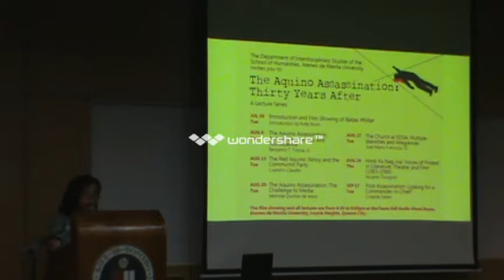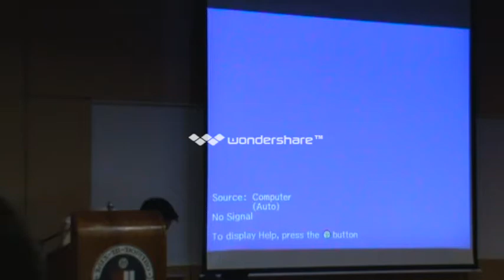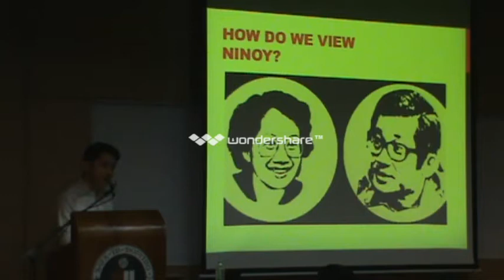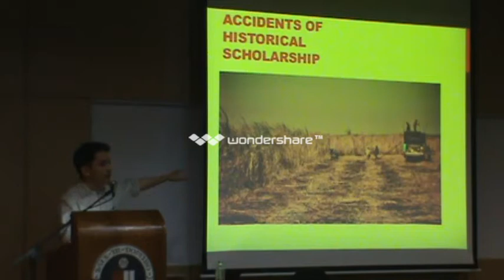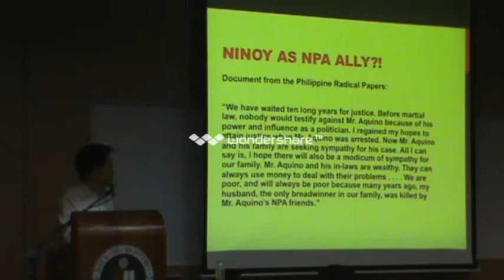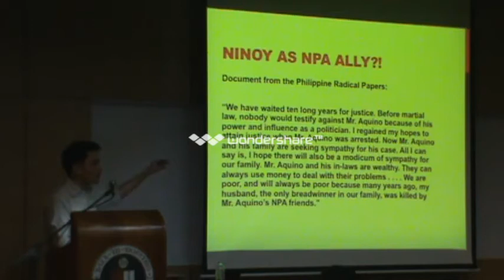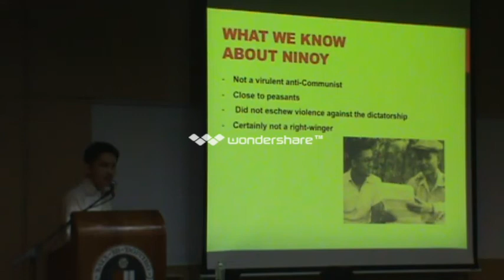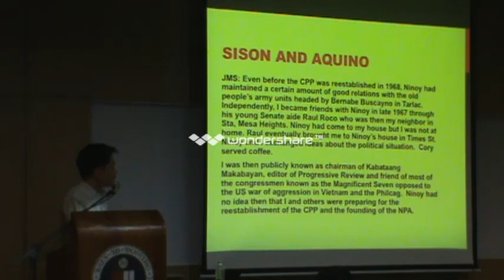P1 The Red Aquino Ninoy & the Communist Party mp4